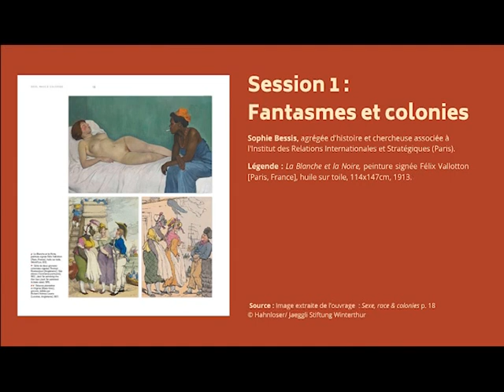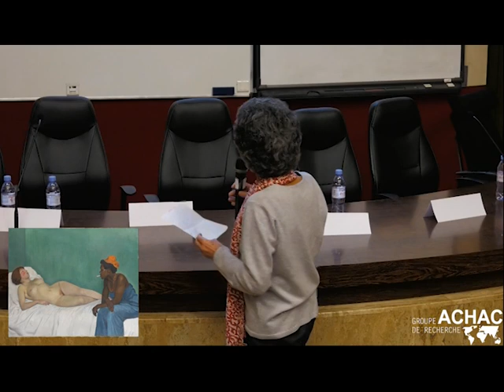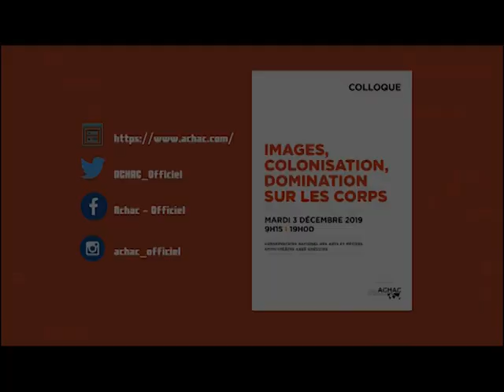Sophie Bessis au colloque « Images, colonisation, domination sur les corps » - CNAM 03/12/2019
Le colloque « Images, colonisation, domination sur les corps», qui a eu lieu le 3 décembre 2019 au Conservatoire national des arts et métiers, proposait, de manière inédite, de discuter de l’impact de l’ico­nographie dans la fabrication des imaginaires. Il a réuni de nombreux cher­cheur.e.s, spécialistes et artistes qui se sont attachés à analyser et à décrypter des images sélectionnées dans l’ouvrage « Sexe, race & colonies. La domination des corps du XVe siècle à nos jours» (La Découverte, 2018).

Découvrez l’intervention Sophie Bessis, qui analyse, ici, « La blanche et le Noire », peinture signée Félix Vallotton [Paris, France], huile sur toile, 114 x 147 cm, 1913. Vous retrouverez cette image commentée dans sa version originale au sein de l’ouvrage  « Sexe, race & colonies. La domination des corps du XVe siècle à nos jours» (La Découverte, 2018).